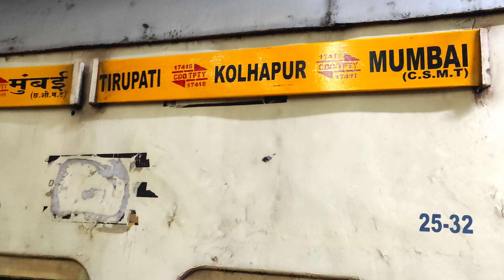Mumbai Kolhapur Mahalaxmi Express Train Arrival Departure Pune Railway Station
WCAM3 Locomotive hauled Train Number 17411 CSMT Mumbai SCSMT Kolhapur Mahalaxmi Express Train Arrival Departure Pune Railway Station Platform Number 3 at 00:30 hrs.